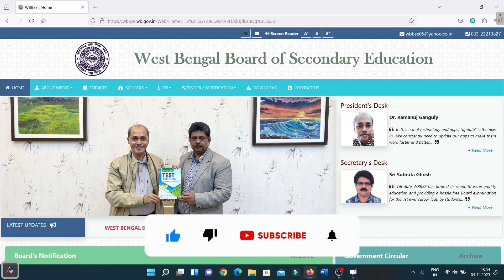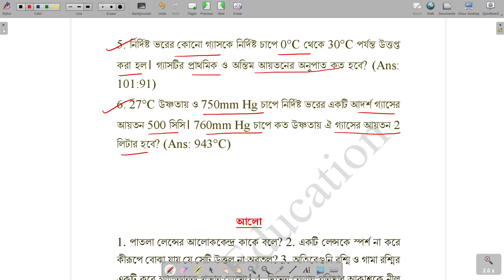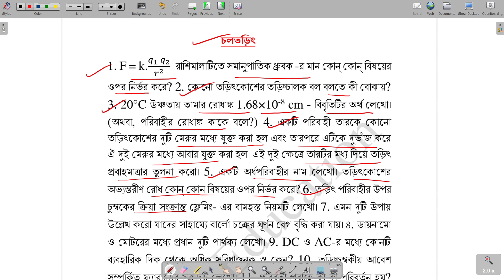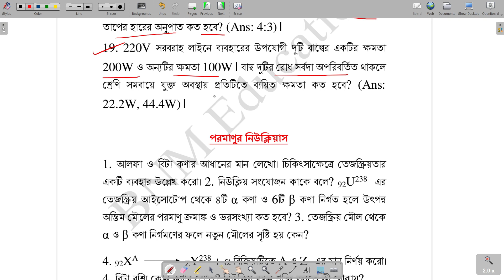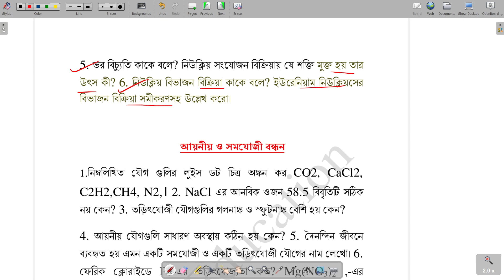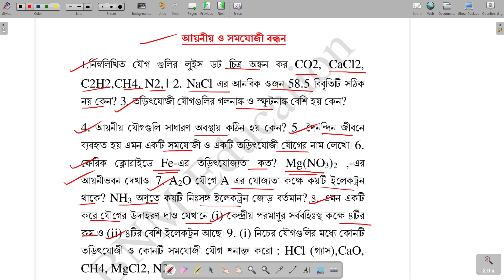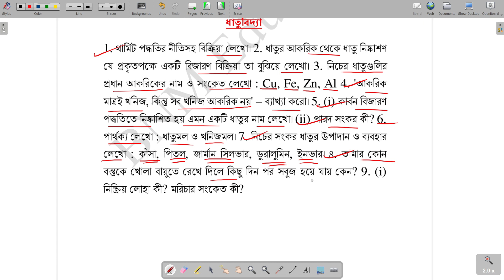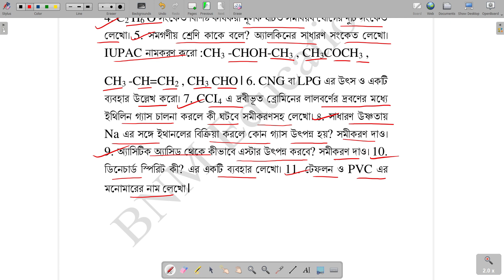madhyamik suggestion 2024 | madhyamik physical science | madhyamik physical science question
madhyamik physical science suggestion
madhyamik physical science suggestion 2024
madhyamik physical science bnm education
madhyamik physical science answer paper
madhyamik physical science organic chemistry
madhyamik physical science joibo rosayon
2024 madhyamik physical science suggestion